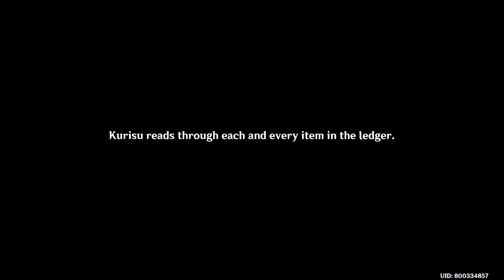ARCHON OR WORLD QUEST?! (Genshin Impact Playthrough) #71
So is this an archon or a world quest? lol

Timestamps:

00:00 - Talking to Kurisu
04:31 - First World Que- I mean Task
06:24 - Asking Thoma for help
08:25 - Sora knows.. I don't..
14:38 - Stealth mission.. yay..
17:14 - Checkmate
22:36 - Thoma about Kamisato

►PC Specs:
16GB DDR4 3200Mhz
256GB SATA III SSD
2TB HDD
500W EVGA
Music(s) Used (In Order):

SageModeKurama
SMKurama
Sage

雨